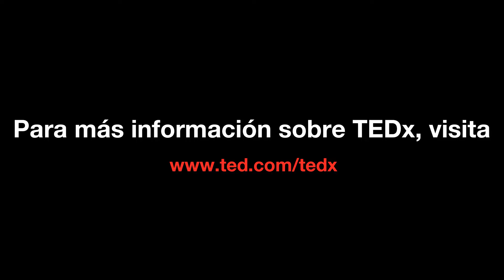La droga llamada cine. | Emilio Flores Rodriguez | TEDxYouth@MirafloresLeon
Cine como arte y realidad. Emilio Flores Rodríguez, nació en León Guanajuato, el día 14 de Mayo del 2003. Toda su vida siempre ha tenido la misma pasión por el cine pero de diferentes ángulos, primero quería ser animador de películas, después obtuvo un gusto por la actuación y en su ultima etapa de escuela encontró su verdadera vocación la cual era ser director de cine. Toda su vida ha visto todo tipo de películas nutriendo su amor por el cine, también tomo un diplomado en cinematografía a la edad de 16 años y así obtuvo mejor conocimiento sobre este arte. A lo largo de su corta vida ha creado algunos cortometrajes que le ha pedido la escuela y algunos proyectos independientes el cual ha hecho solo o con sus amigos. This talk was given at a TEDx event using the TED conference format but independently organized by a local community.